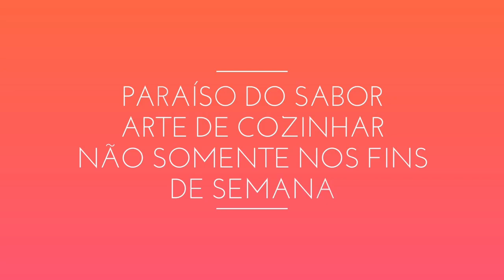Receita de Mousse de Leite Ninho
Nesse vídeo te ensino a fazer um mousse de leite ninho cremoso e delicioso.

Ingredientes:
- 1 caixinha de leite condensado bem gelado (395 g)
- 2 caixinhas de creme de leite (200 g cada)
- 450 ml de leite em pó
- 8 g de gelatina incolor sem sabor

Informações importantes:
- Ao longo do vídeo dou algumas dicas e pulos do gato para sua mousse ficar ainda melhor.
- Jogar leite em pó por cima depois de pronto é totalmente opcional, e você pode tambem jogar por cima raspas de chocolate branco
- Se você tiver morango em casa, corte eles na própria taça que você for comer a mousse, fica muito bom.

*Meu Instagram: @paraisodossaborr_
*Meu Facebook: brenda.amorim.paraisodosabor

📝Deixem comentários e sugestões